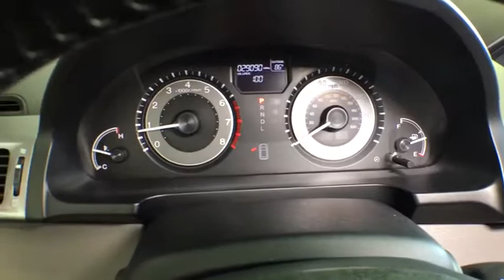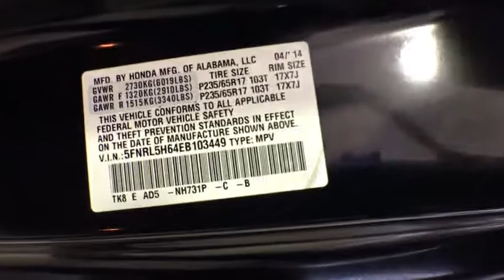2014 Honda Odyssey Woodside, Queens, Manhattan, Whitestone, Brooklyn, NY B4561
2014 Honda Odyssey

Paragon Honda
57-02 Northern Blvd

Vehicle Location: 55-02 Northern Blvd, Woodside NY 11377.**No Games, No Gimmicks, The price you see is the price you pay** Paragon Honda is pumped up to offer this outstanding 2014 Honda Odyssey finished in Crystal Black Pearl.MUST TAKE SAME DAY DELIVERY ON ALL ADVERTISED ITEMS. brbrHonda has outdone itself with this attractive 2014 Honda Odyssey. It just doesn't get any better at this price! Honda Certified Pre-Owned means you not only get the reassurance of a 12mo/12,000 mile limited warranty, but also up to a 7yr/100k mile powertrain warranty, a 182-point inspection/reconditioning. This van is nicely equipped with features such as *BACKUP CAM*, *BLUETOOTH*, *HEATED SEATS*, *LEATHER*, *SUNROOF*, *USB*, *XM RADIO*, and Paragon Honda is very proud to offer this charming-looking 2014 Honda Odyssey in Crystal Black Pearl.. This Odyssey will take you where you need to go every time...all you have to do is steer! brbrTo find the best price, we do the research before you do to provide you with the best value on every vehicle. We are the winners of the prestigious President's Award 2 years in a row, due to our customer oriented sales process. Must present a print out of this ad to receive discounted price. Vehicle location noted is at time of writing this descriptionbrCertified vehicles:  2011+ Honda models with 80k miles or less. brThe displayed Pre-Owned Vehicles are in limited quantities, unique, and often are one of a kind based on the specific vehicle's options, colors and mileage. These Vehicles are offered on a first come first served basis, and subject to prior sales.brIt should be understood that the displayed vehicles are a sampling of what may be available, not every vehicle will be available continuously at all times and for every consumer, and often additional like vehicles will be available and not yet posted. brDue to the high demand for our individually selected vehicle inventory, there may be times that an individual vehicle is no longer available at the time you arrive at the Dealership. This is due to a time delay between posting the vehicle, its actual sale and delivery and removal from the web site. Posting, sale and delivery of all pre-owned vehicles is an evolving process. Sometimes displaying vehicles may still not be available for a variety of reasons, such as subject to prior sales, removal and transport elsewhere, awaiting title and ownership confirmation. brTo better insure the specific vehicle's availability, you should contact the Dealership to confirm its present availability.